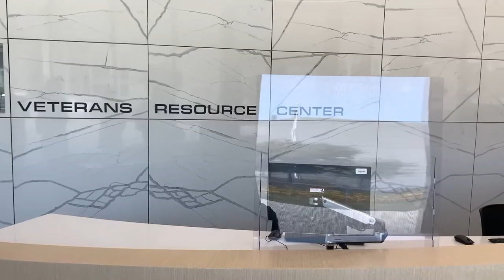Cypress College VRC and STEM building preview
Mark Pavlovich and Joseph Pavlenko talk about the preview they got to see of the the new Veterans Resource Center and the new Science, Engineering and Math building on Cypress College and got a chance to talk to the Director of the Veterans Resource Center Dr. Juan Carlos Garcia.